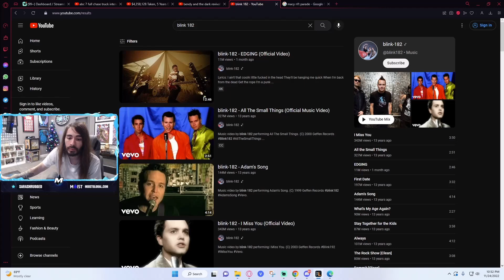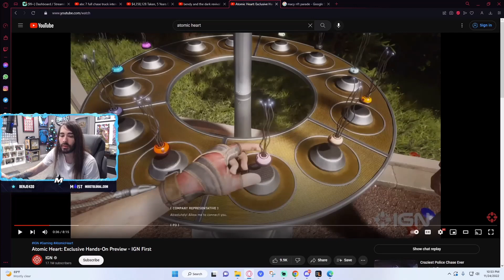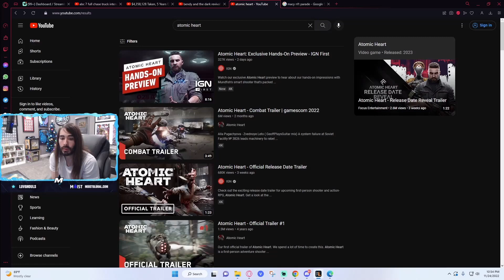MoistCr1tikal Reacts To Atomic Heart Exclusive Hands-On Preview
for MoistCr1tikal plays videos.